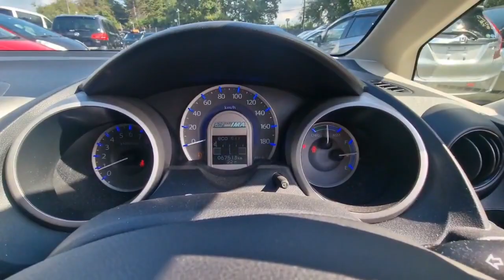Honda Jazz/Fit 1.3 Hybrid 2012 5 Seats Fresh Import, Finance Available